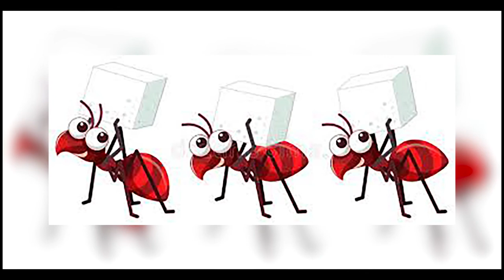kids moral story | बच्चो की कहानिया - अकबर और बीरबल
infohotspot - kids moral story - Akbar and birbal

Dear kids,

Welcome to the InfoHotspot kids World, TV Youtube Channel, subscribe to the channel and browse our best animated videos in my channel toon kids hindi , We offer you a variety of high-quality Animated Stories For All Generations & Family, Specially for your young ones. we are always happy to hear from you! Please share your feedback on our content in the comments. Thanks for your love and support.

Voice Over Artist : Neha Chauhan